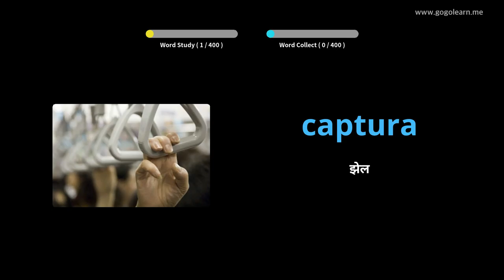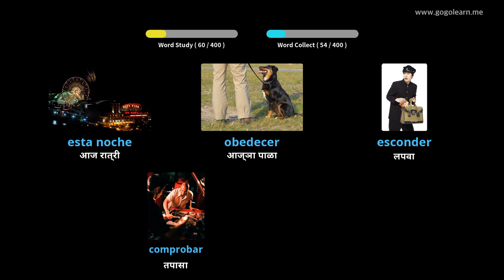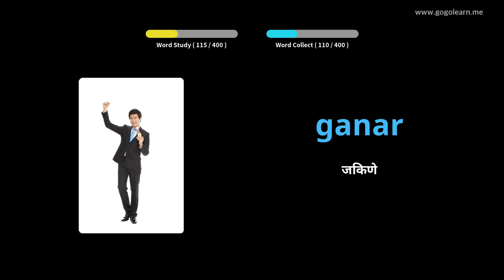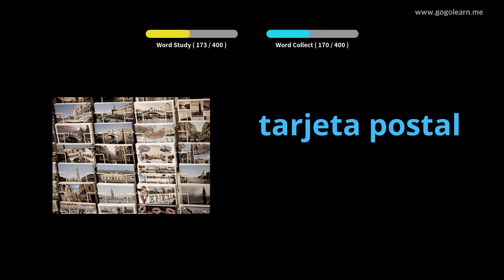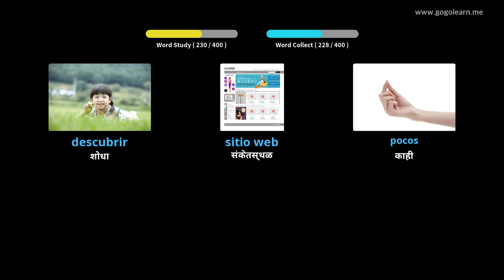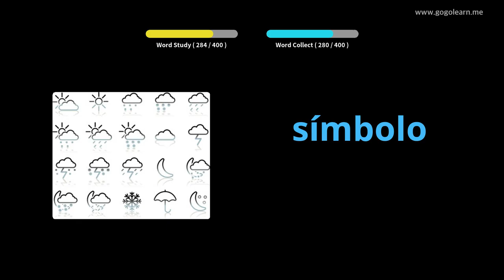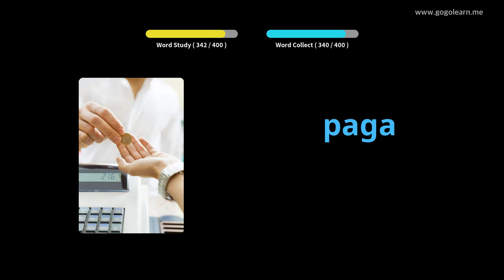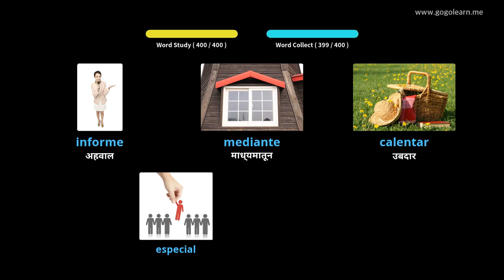स्पॅनिश शब्दसंग्रह माध्यमिक शाळा 1 |Golearn